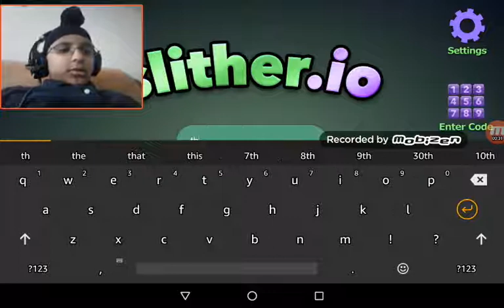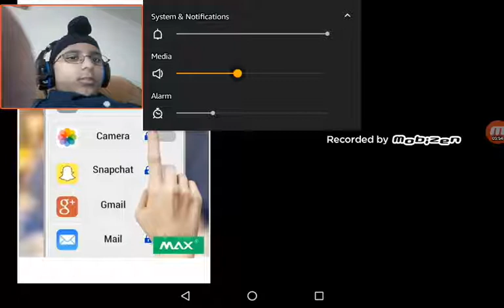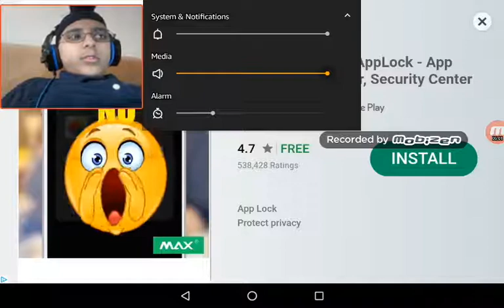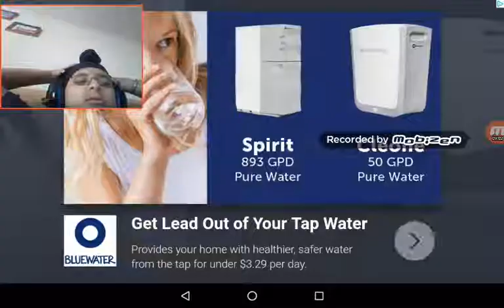The 3g's GAMING playing slither .io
Go check out my friends channel natur Williams playing flood escape